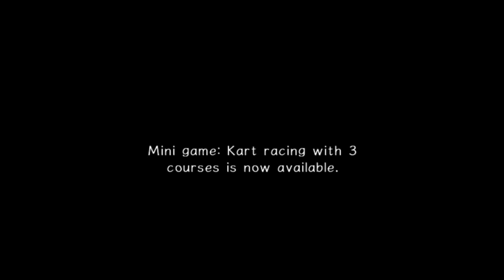Sonic Adventure 2 Battle Part 5: I DID EVERYTHING RIGHT XD